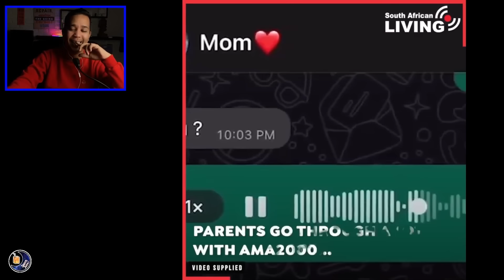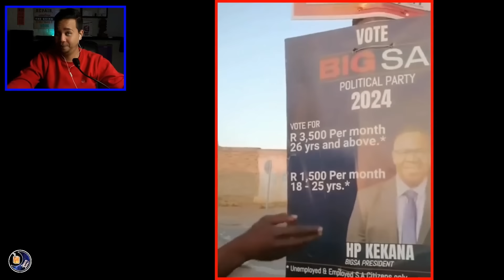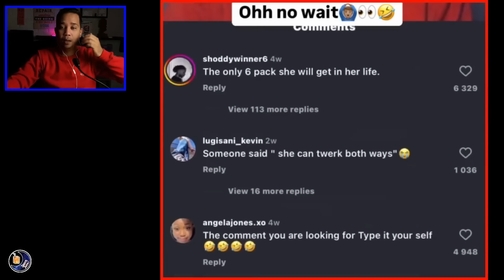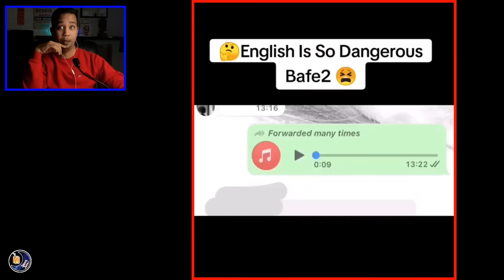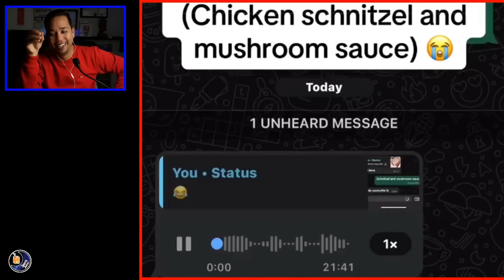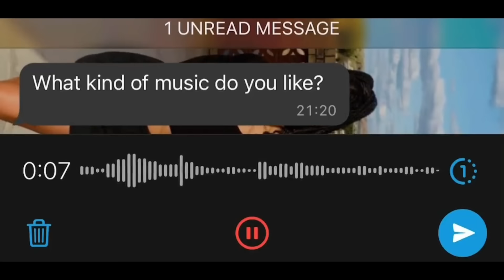MOFAYA IS US 🔥